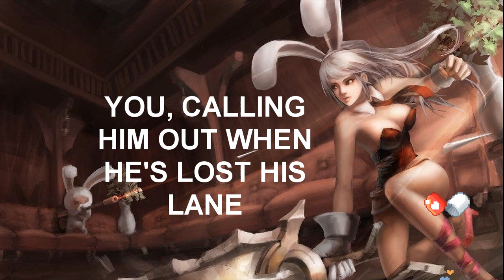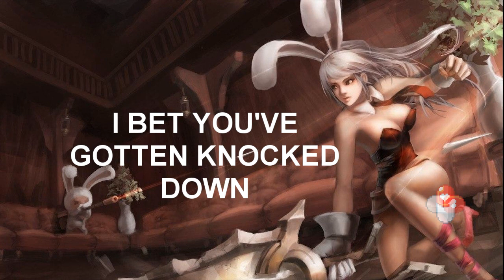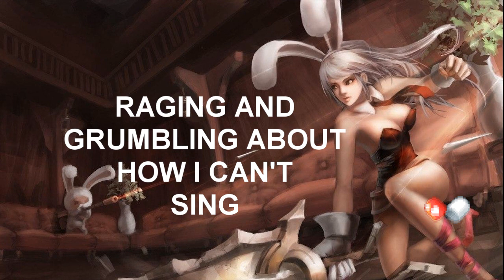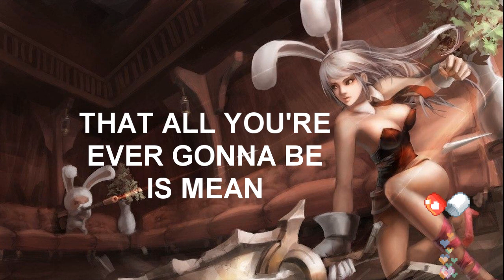Mean (Taylor Swift) - League of Legends Parody | Syraphic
A little pocket money?

Lyrics:

You, with your words like your champion’s swords and knives that you use against him.
You, have knocked him off his feet again, got him feeling like he’s nothing.
You, calling him out when he’s lost his lane, when he’s already wounded.
You, picking on the weaker man.

You’ve played bad before, why would you stoop so low?
Well, you don’t know, what you don’t know.

Chorus:
Someday, he’ll be, playing at diamond and you’ll see, that all you’re ever gonna be is mean.
Someday, you’ll be, reported and then you’ll see, that all you’re ever gonna be is mean.

You, even on the same side, you don’t help out and act like an enemy.
You, have pointed out his flaws again, as if he didn’t already see them.
He plays with his head down, he can’t block you out, and he can’t impress you.
You don’t make him want to play again.

I bet you’ve gotten knocked down.
Somebody made you cold.
But the cycle ends right now,
Cause you’re been muted and also,

And I can see you weeks from now, and you are
Playing in your promo games.
With that same big loud opinion but
Nobody’s listening.
Washed up and ranting about the same, old bitter things.
Raging and rumbling about how I can’t sing.
But all you are is mean.
All you are is mean, and a crier, and pathetic, and alone in queue.
And mean, and mean, and mean, and mean.